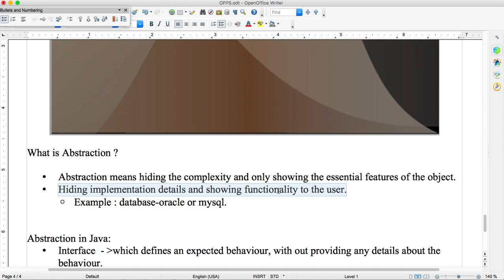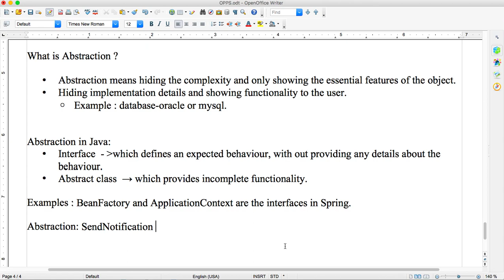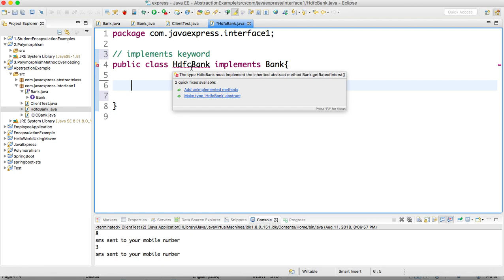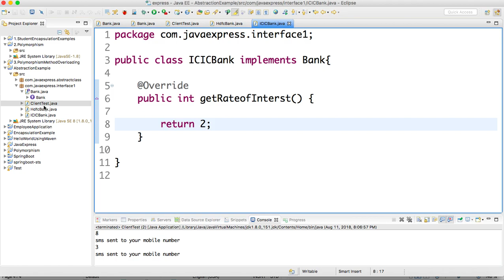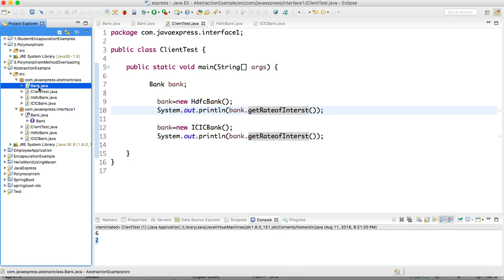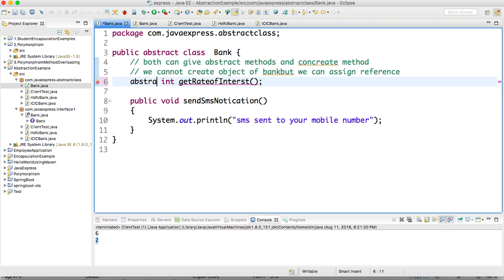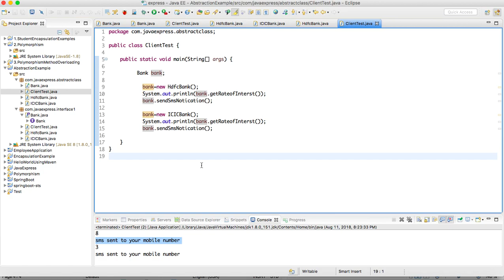3. Abstraction in Java | Real Time Example @JavaExpress 2020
Abstraction in Java | Real Time Example